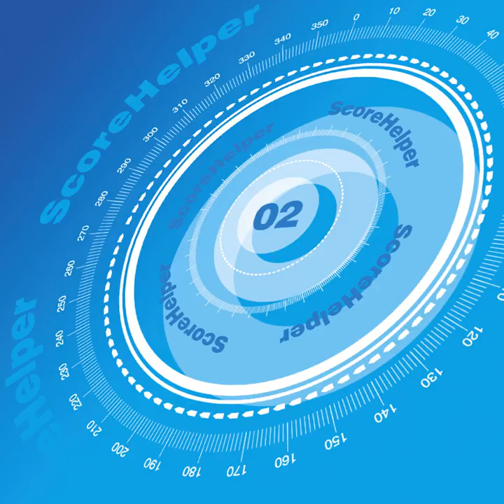Afghani Heroin - VideoHelper - Boutique Music Library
[Trippy Interludes] Trippy, dream-like lapses between reality and drug-induced hallucinations.  What's the connection between heroin and Wall Street?  This cue intercuts between sections of hazy, rhythmic, vocal loops starting @:23 (NY Stock Exchange floor and radio interviews), drug paraphernalia noises, processed "trading" bell hits, low reverbed drum hits / whooshes and a final "gasp" of awareness @1:18.